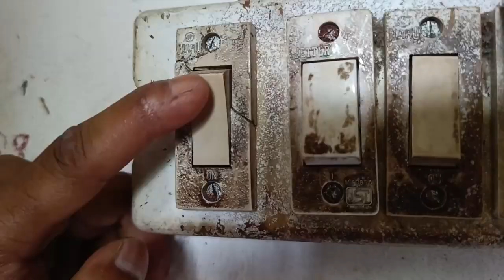Tynjuh Part 2 khasi love story